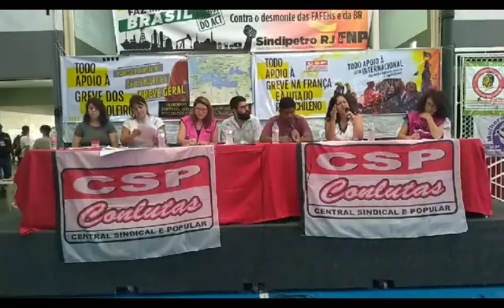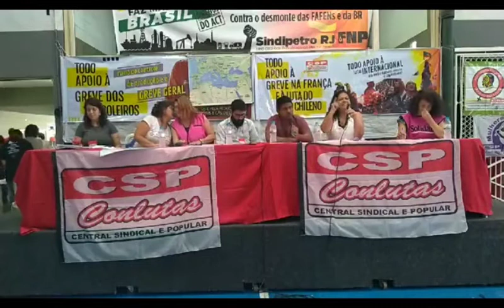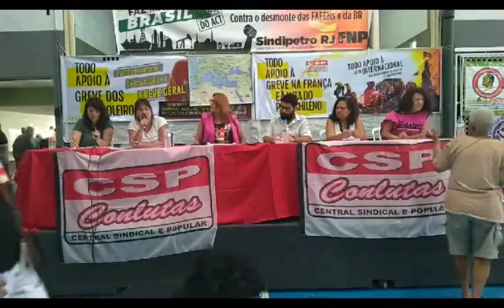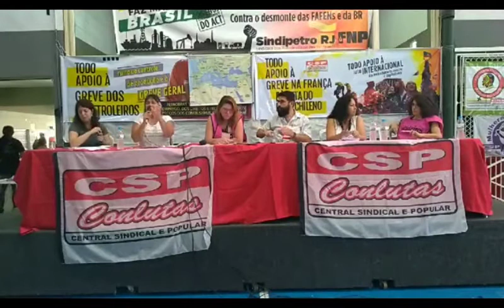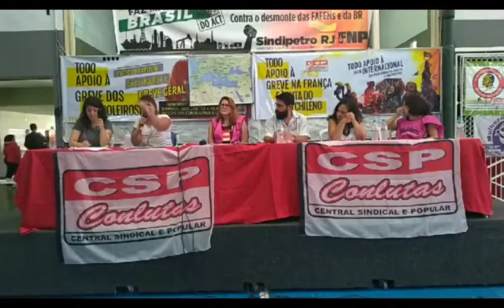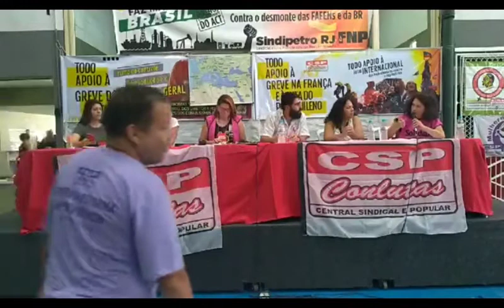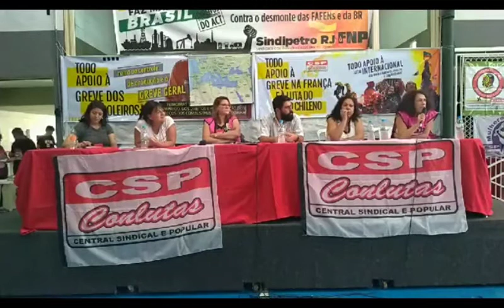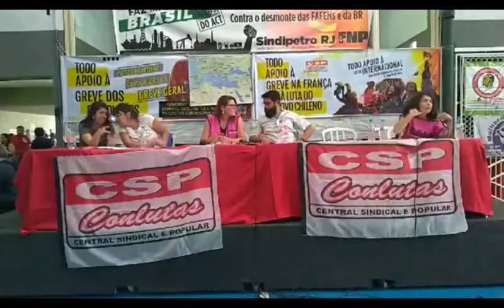Coordenação Nacional: mesa internacional